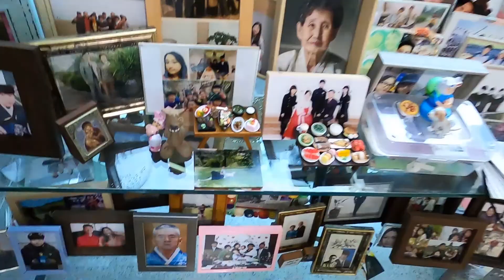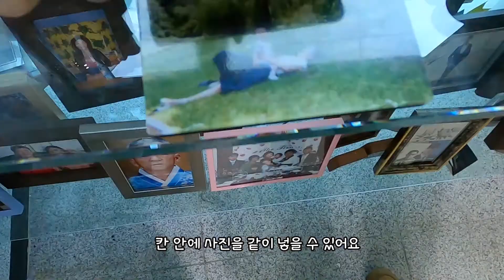천안 추모공원 납골당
천안에 있는 천안추모공원에 할머니 납골당 보러 갔어요.
아파트처럼 층층이 쌓여있는 사람들
기도하는 방도 있고 시설이 쾌적한 천안추모공원
몇번 칸에 있는 지 주소를 알아야 사람을 찾을 수 있어요.
가족 사진도 놓고 편지도 붙일 수 있어요.
주말이라 가족을 만나러 온 사람들이 많았어요.